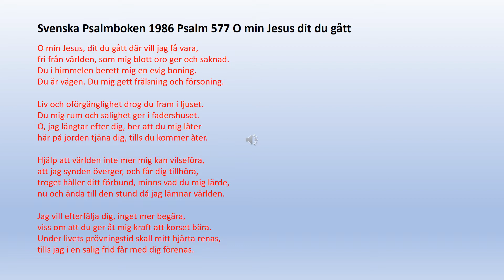Psalm 577 O min Jesus dit du gått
O min Jesus, dit du gått där vill jag få vara,
fri från världen, som mig blott oro ger och saknad.
Du i himmelen berett mig en evig boning.
Du är vägen. Du mig gett frälsning och försoning.

Liv och oförgänglighet drog du fram i ljuset.
Du mig rum och salighet ger i fadershuset.
O, jag längtar efter dig, ber att du mig låter
här på jorden tjäna dig, tills du kommer åter.

Hjälp att världen inte mer mig kan vilseföra,
att jag synden överger, och får dig tillhöra,
troget håller ditt förbund, minns vad du mig lärde,
nu och ända till den stund då jag lämnar världen.

Jag vill efterfälja dig, inget mer begära,
viss om att du ger åt mig kraft att korset bära.
Under livets prövningstid skall mitt hjärta renas,
tills jag i en salig frid får med dig förenas.